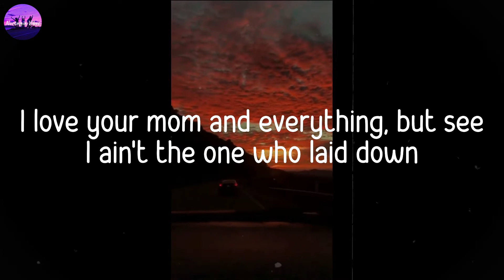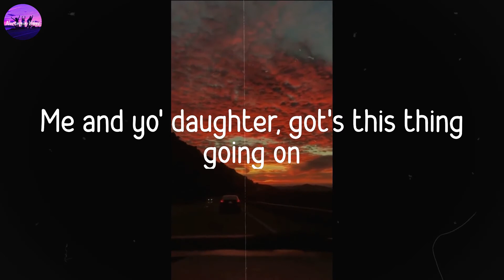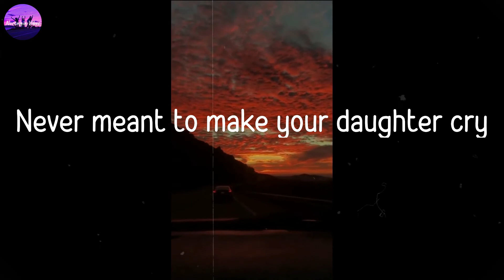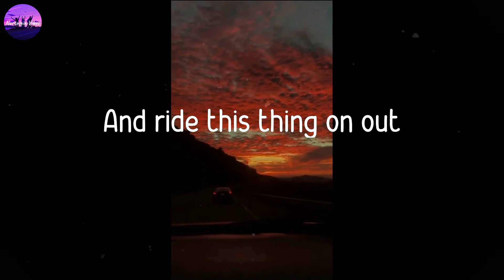Outkast - Ms. Jackson (Lyric Video)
Sit and chill with this song

🎙Lyrics Ms. Jackson

Yeah this one right here goes out to all the baby's mamas, mamas
Mamas, mamas, baby mamas, mamas
Yeah, go like this
I'm sorry Ms. Jackson (oh), I am for real
Never meant to make your daughter cry
I apologize a trillion times
My baby's drama mama, don't like me
She be doing things like having them boys come from her neighborhood
To the studio trying to fight me
She need to get a, piece of the american pie and take her bite out
That's my house, I'll disconnect the cable and turn the lights out
And let her know her grandchild is a baby, and not a paycheck
Private school, daycare, shit medical bills I pay that
I love your mom and everything, but see I ain't the one who laid down
She wanna rib you up to start a custody war, my lawyers stay down
Shit you never got a chance to hear my side of the story we was divided
She had fish fries and cookouts for my child's birthday I ain't invited
Despite it, I show her the utmost respect when I fall through
All you, do is defend that lady when I call you, yeah
Me and yo' daughter, got's this thing going on
(We got a special kind of thing going on)
You say it's puppy love
We say it's full grown
Hope that we feel this, feel this way forever
You can plan a pretty picnic
But you can't predict the weather, Ms. Jackson
Ten times out of nine, now if I'm lyin; fine
The quickest muzzle throw it on my mouth and I'll decline
King meets queen, then the puppy love thing, together dream
Bout that crib with the Goodyear swing
On the oak tree, I hope we feel like this forever
Forever, forever, ever, forever, ever?
Forever never seems that long until you're grown
And notice that the day by day ruler can't be too wrong
Ms. Jackson my intentions were good I wish I could
Become a magician to abacadabra all the sadder
Thoughts of me, thoughts of she, thoughts of he
Asking what happened to the feeling that her and me
Had, I pray so much about it need some knee, pads
It happened for a reason one can't be, mad
So know this, know that everything's cool
And yes I will be present on the first day of school, and graduation
Uh, uh, yeah
"Look at the way he treats me"
Shit, look at the way you treat me
You see your little nosy-ass home girls
Done got your ass sent up the creek G
Without a paddle, you left to straddle
And ride this thing on out
Now you and your girl ain't speaking no more
Cause my dick all in her mouth
Know what I'm talking about?  Jealousy, infidelity, envy
Cheating to beating, envy and to the G they be the same thing
So who you placing the blame on, you keep on singing the same song
Let bygones be bygones, you can go on and get the hell on
You and your mama